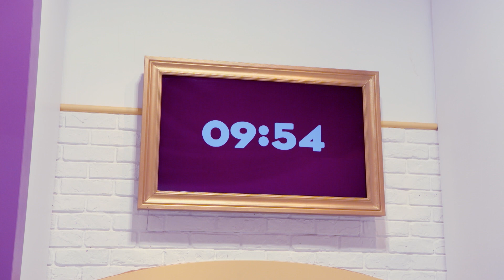ROCK ENTERTAINMENT THE GREAT CHOCOLATE SHOWDOWN SHORTS